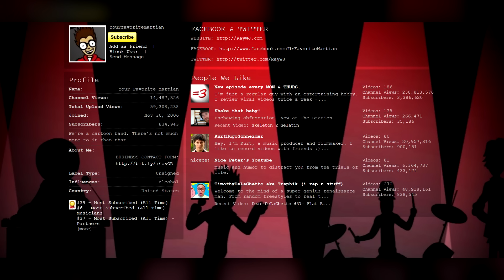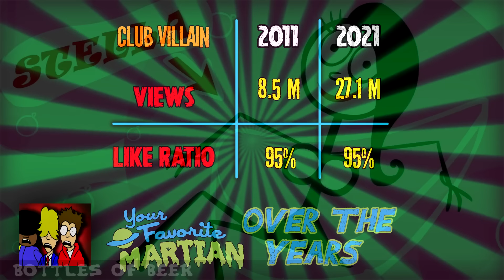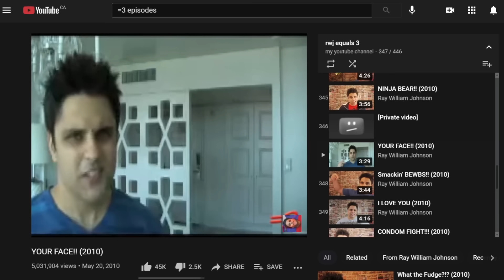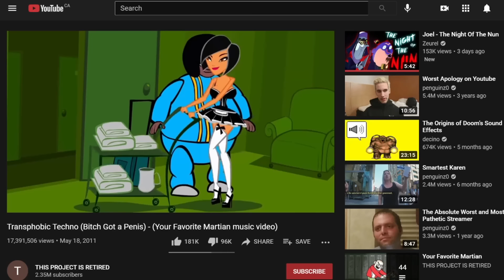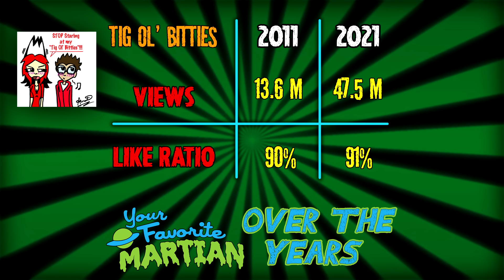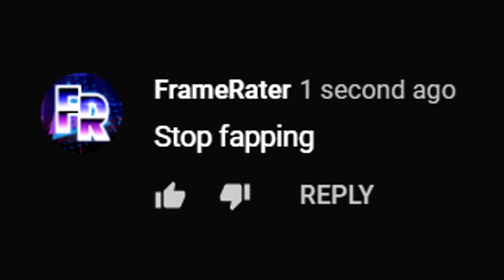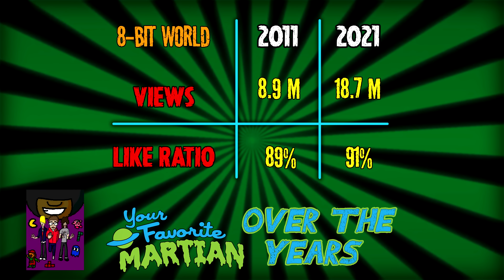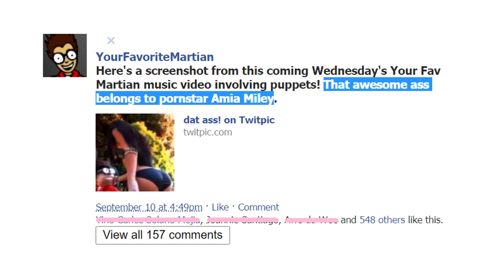Your Favorite Martian Review (Part 1 of 2) | LadyBug Animation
FAQ: Ray since elaborated that "Humbert" is Puff's last name.
What happened to PART 2? Click the show more button.

Having received strikes related to YFM in the past, it's risky to have numerous videos focused on it. So enjoy part two on the archives channel

This video is protected under the Canadian Copyright Act (sections 29, 29.1 and 29.2), which allows the use of materials from a copyright protected work without permission when certain conditions are met.

0:00 - My Balls
1:01 - Zombie Love Song
1:42 - Bottles of Beer
2:31 - Club Villain
3:25 - The Stereotypes Song
4:08 - The Smithers Love Song
5:06 - Orphan Tears
6:14 - Mr. Douchebag
7:21 - Transphobic Techno
9:00 - Grandma Got a Facebook
10:23 - Tig Ol' Bitties
11:59 - Fight to Win
13:12 - Stalkin' Your Mom
14:22 - Robot Bar Fight
15:18 - 8-Bit World
15:56 - Goodbye LadyBug...